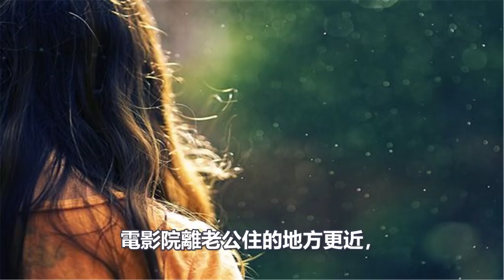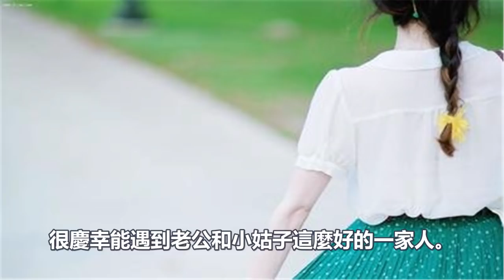小姑子到家做客，老公讓我住酒店，證件忘帶，返回家一開門我痛哭流涕